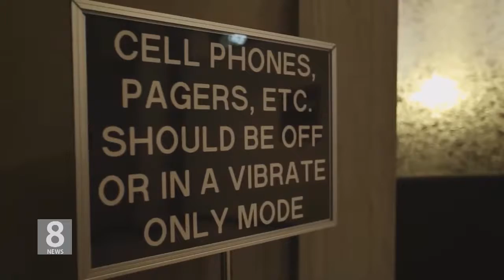10.12.18 KBS America News 순회항소법원 판사에 한인 변호사 2명 지명